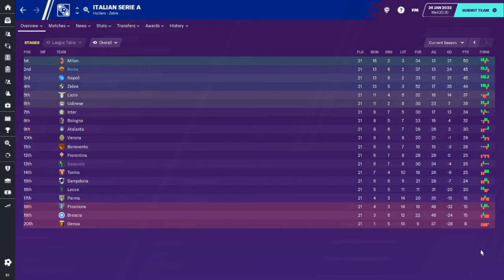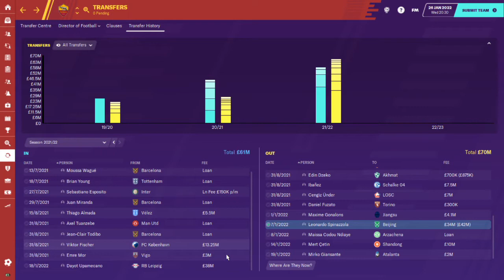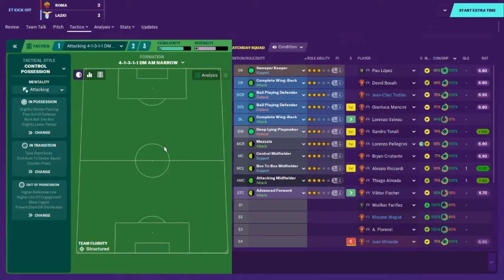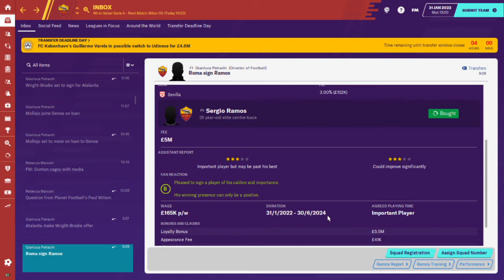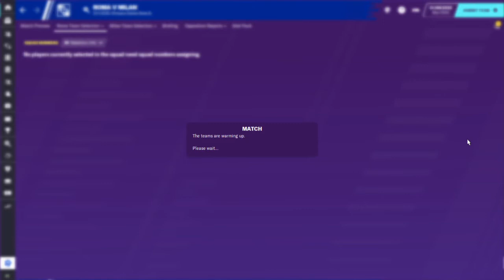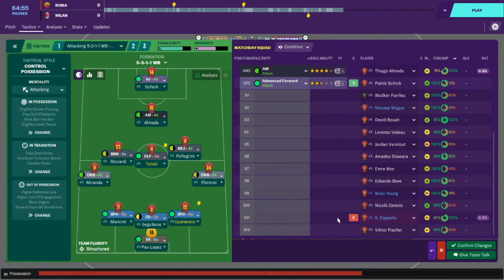THE ROMA REVOLUTION FM20 | Episode 25 | BIG NAME SIGNINGS | Football Manager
Welcome to my first Football Manager YouTube series.

THE CHALLENGE is to deliver Roma their first Champions League win and return them to the top of Italian Football.